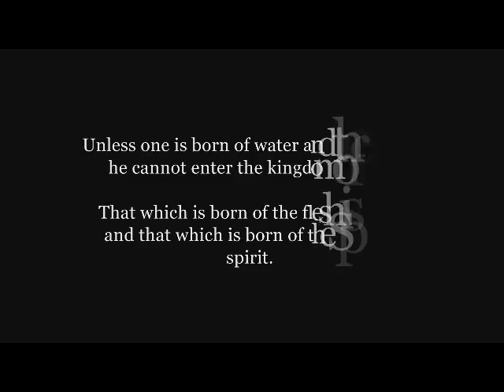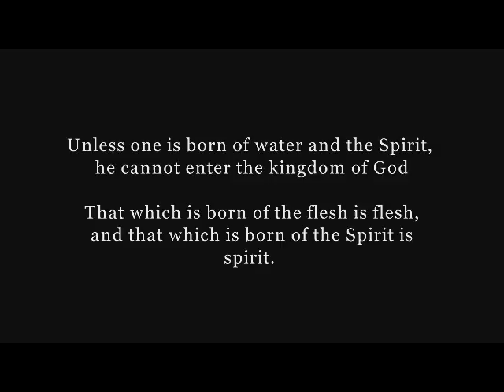130.4 million in the ER TRAMA-LAST DAYS-END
130.4 million in the ER TRAMA-LAST DAYS-END
 Hebrews 13:1-3New International Version (NIV)
Concluding Exhortations

13 Keep on loving one another as brothers and sisters. 2 Do not forget to show hospitality to strangers, for by so doing some people have shown hospitality to angels without knowing it. 3 Continue to remember those in prison as if you were together with them in prison, and those who are mistreated as if you yourselves were suffering.